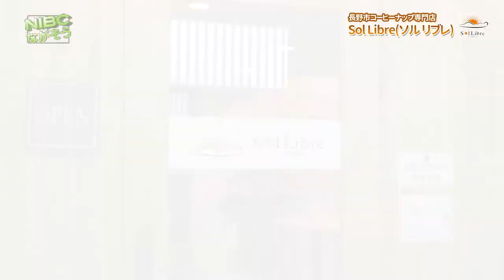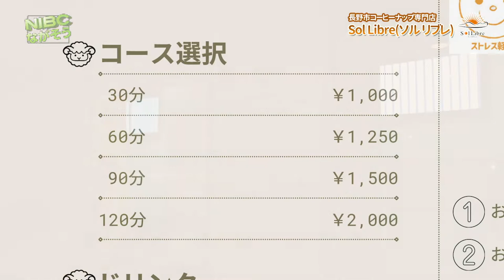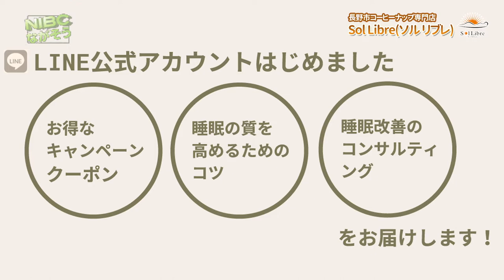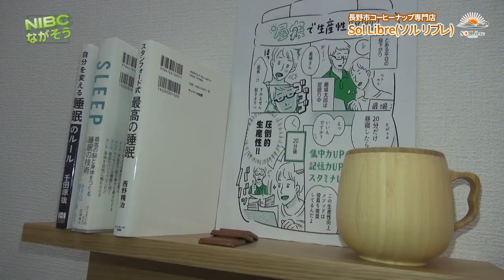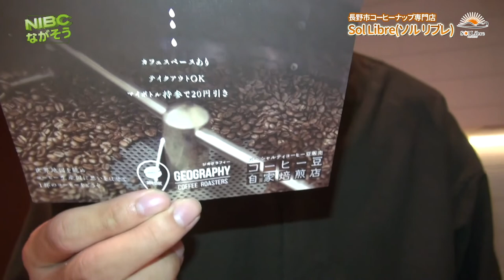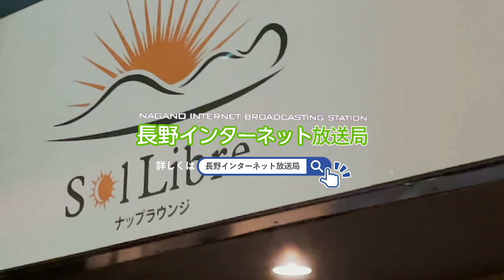【長野市】短時間のお昼寝の前に:コーヒーを飲む健康法: 睡眠×コーヒー！この夏、長野に睡眠カフェ「Sol Libre（ソルリブレ）」オープンしました。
コーヒーナップ

 睡眠×コーヒー！この夏、長野に睡眠カフェ「Sol Libre（ソルリブレ）」オープンしました。

短時間のお昼寝の前に:コーヒーを飲む健康法:コーヒーに含まれるカフェインが効き始めるまでの時間におひるね昼寝をすることで、起きた後に次のような効果が期待出来ます。

①ストレス軽減
②集中力UP
③記憶力UP
④パフォーマンスUP
⑤心臓疾患・認知症予防など

〜ー〜　ソルリフレ:より　〜ー〜